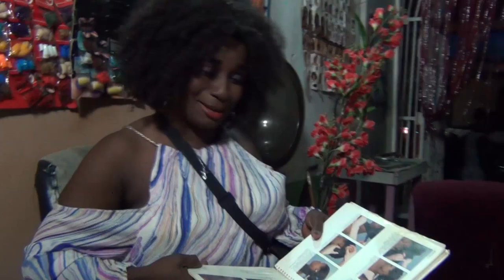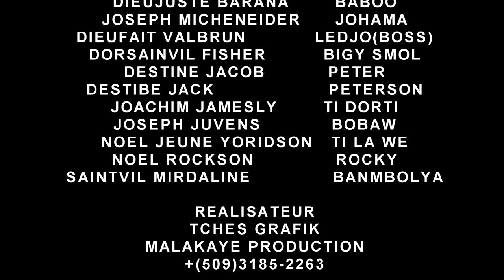la trompeuse # 3 olivia tap tann Bos deplase poul ouve kol ak Bigi fanmm oooo!!!!!!!!